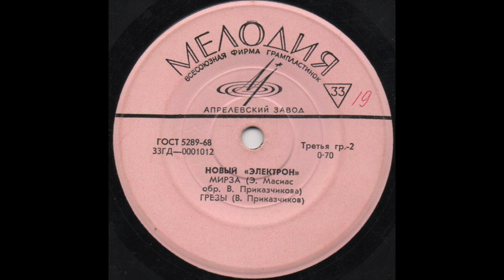🟢 New Electron - Mirza 1968 - Soviet Surf Group!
Written by E.Macias
Arranged By V.Prikazchikov
Новый «Электрон» – Колыбельная Светлане
Мелодия – 33ГД-0001011
7", 33 ⅓ RPM, Mono